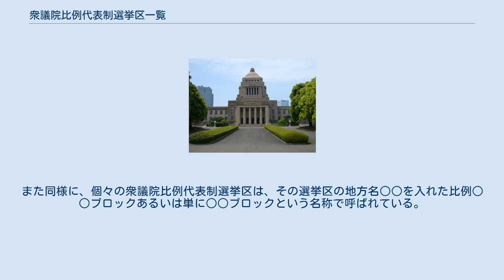衆議院比例代表制選挙区一覧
衆議院比例代表制選挙区一覧（しゅうぎいんひれいだいひょうせいせんきょくいちらん）は、日本国の衆議院議員総選挙における比例代表制選挙の選挙区（比例ブロック）の一覧。
各選挙区選出の議員については衆議院議員一覧を参照のこと。
 衆議院議員総選挙における比例代表制は、1994年（平成6年）に改正された公職選挙法で、従来の衆議院議員総選挙において用いられてきた中選挙区制が全面的に廃止され、新たに小選挙区比例代表並立制が採られたことにより導入された。
国政選挙における比例代表制そのものは、すでに1982年（昭和57年）から、参議院議員通常選挙において、従来の全国区制に替えて導入されていた。
 衆議院比例代表制選挙区の区割りは、公職選挙法第13条第2項および別表第二によって定められている。
この別表第二により、47都道府県全域が11の比例代表制選挙区に分割されている。
 衆議院小選挙区制選挙区の総定数が289であるのに対して、衆議院比例代表制選挙区の総定数は176である（1994年（平成6年）から2000年（平成12年）までは200、2000年から2017年（平成29年）までは180）。
この衆議院議員総選挙における小選挙区選出議員の総定数および比例代表選出議員の総定数は、政治改革を標榜していた細川護煕内閣（非自民非共産連立政権）が当時の野党自民党を承服させる形で先ず成立し、その後、自自公連立政権が微調整を行ったものである。
 一般に、小選挙区制は二大政党に集約され、政権交代が起きやすくなるとされるのに対して、比例代表制は小党が分立し、中選挙区制（大選挙区制）は政権交代が起きにくくなるとされている。
 なお、公職選挙法第13条第2項等で「衆議院（比例代表選出）議員の選挙区」と表現されており、官報（中央選挙管理会告示）では、「衆議院比例代表選出議員選挙○○選挙区」と表現されている。
この衆議院比例代表制選挙区は、報道等では一般に、比例ブロックあるいは単にブロックという名称で呼ばれている。
また同様に、個々の衆議院比例代表制選挙区は、その選挙区の地方名○○を入れた比例○○ブロックあるいは単に○○ブロックという名称で呼ばれている。